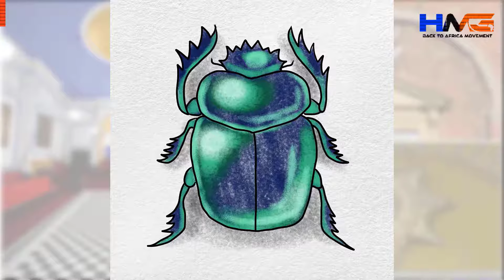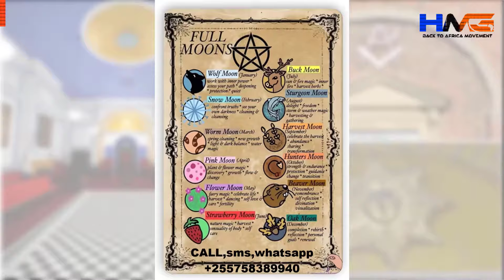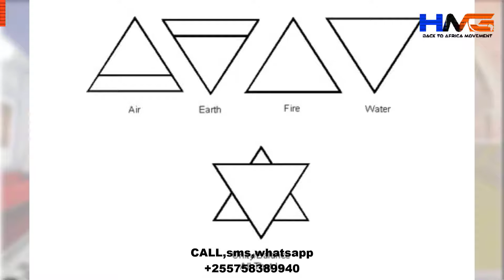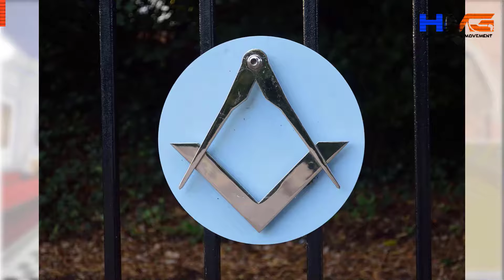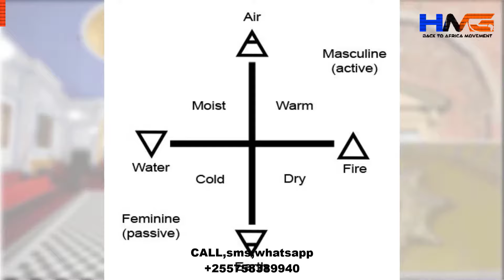Alama na maumbo ya ajabu ya Fremason